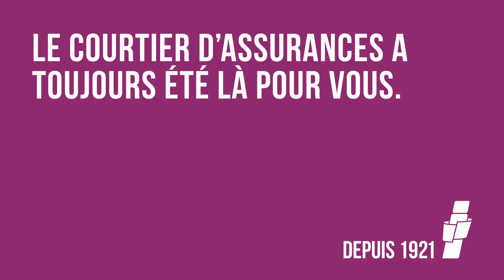L’avantage du courtier d’assurances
Cette vidéo met en valeur le rôle des courtiers d’assurances qui donnent des conseils fiables et personnalisés en matière d’assurances. C’est une raison de plus qui explique pourquoi tant de personnes comptent sur un courtier d’assurances et qu’ils le feront toujours. Voyez pourquoi il est sage de parler à un courtier d’assurances pour la maison, l’auto et l’entreprise à lavantagecourtier.ca.